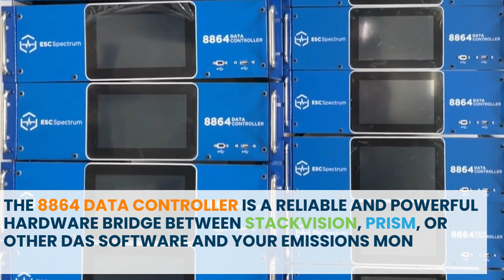Introducing...the 8864 Data Controller Generation 2!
We are thrilled to announce the release of our Generation 2 8864 Data Controller.